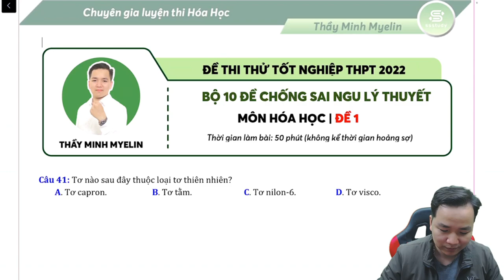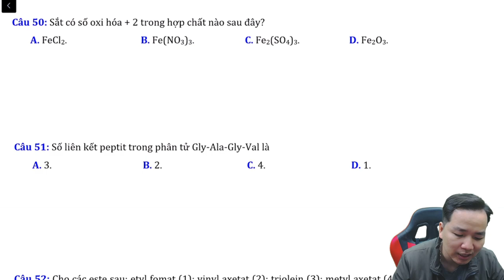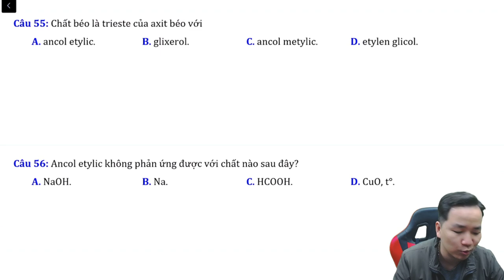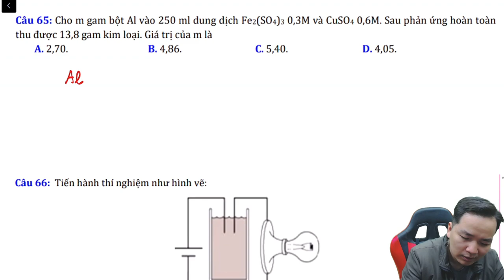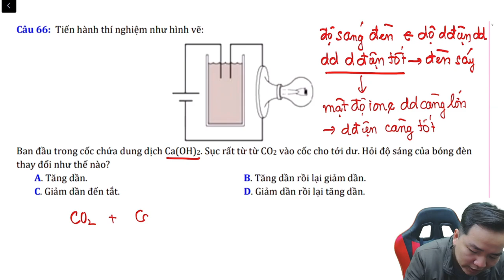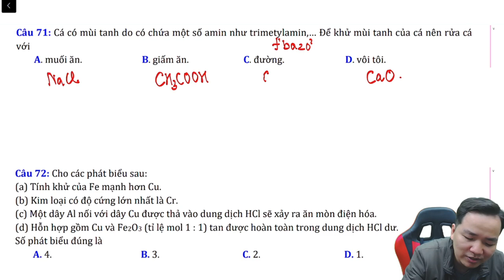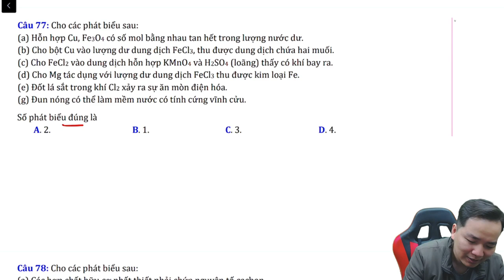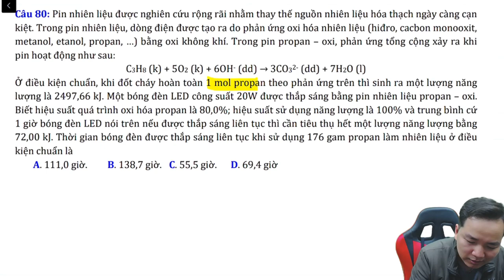[ HÓA 12 ] CHỐNG SAI NGU LÍ THUYẾT số 01